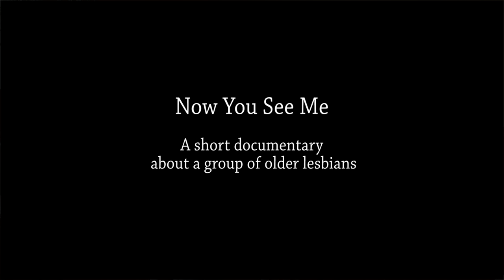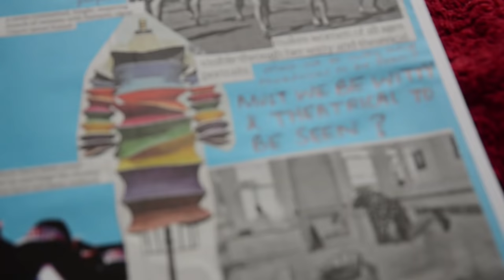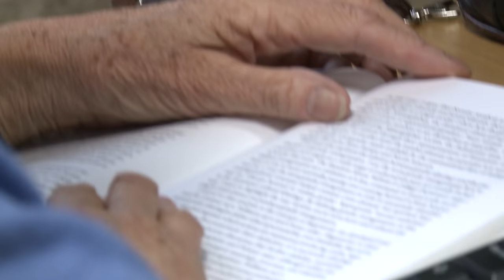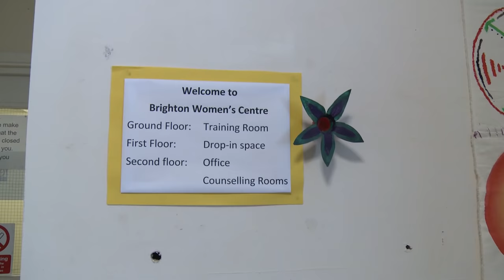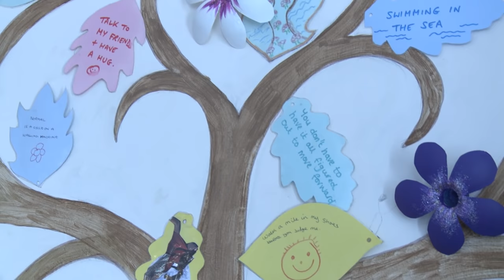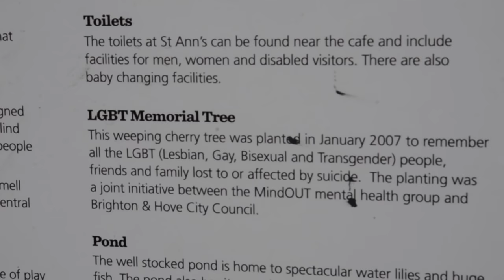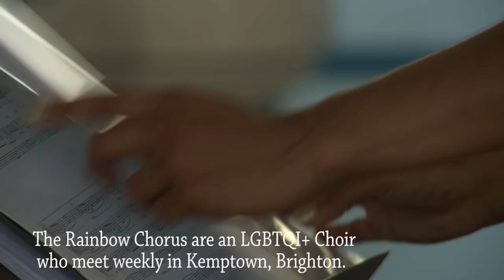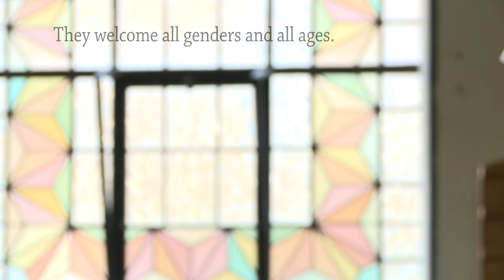Now You See Me: a film about a group of Older Lesbians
Now You See Me is the collaborative project of one older lesbian researcher/writer and one queer, curious young film-maker.

Building on Jane's research into the Lives and Experiences of Older Lesbians in the UK (University of Sussex, 2014) and into the invisibility of Older Lesbians (University of Birmingham, 2009), together we embarked on this project to make visible an under-represented group with many stories to tell.

The film explores the potential of intergenerational dialogue within the LGBTQI+ community, centred around the working relationship of the film-makers themselves -
Jane and me.